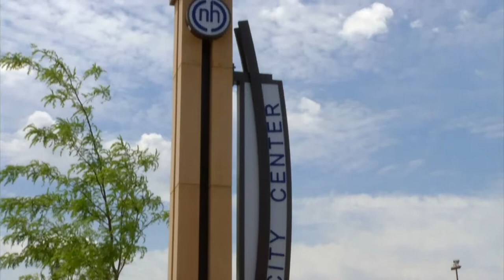New Hope Farmers Market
The New Hope Farmers Market is moving back to its original home on Xylon Avenue by City Hall and Hy-Vee. This year's market runs from June 17 to October 7.